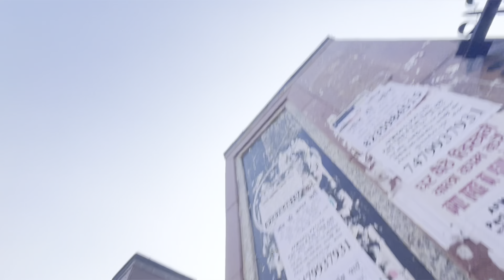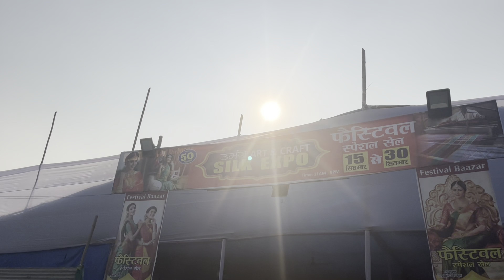Kolkata Maidan er choto vai 😍| Patna Gandhi Maidan | The Farhan Anis | vlog 71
ভালোবাসা নেবেন ❤️
ধন্যবাদ 🙏❤️